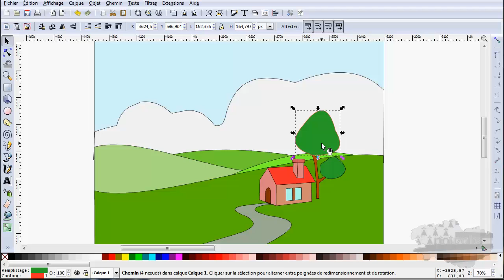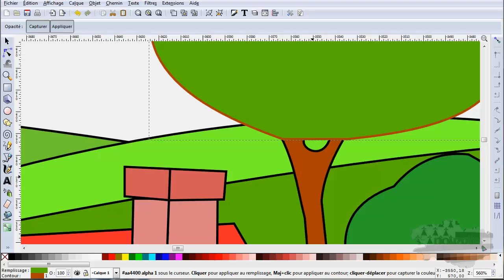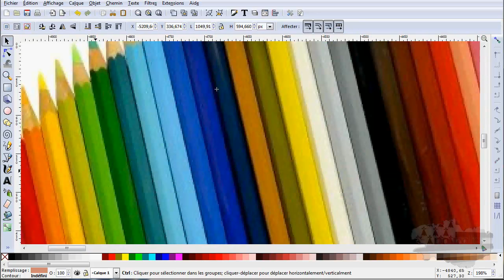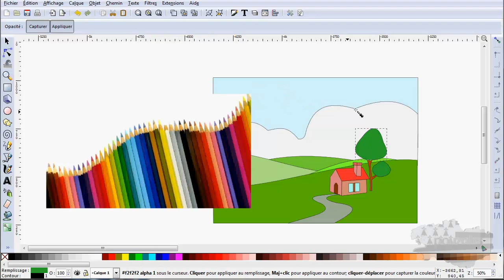tuto inkscape utiliser l'outil pipette